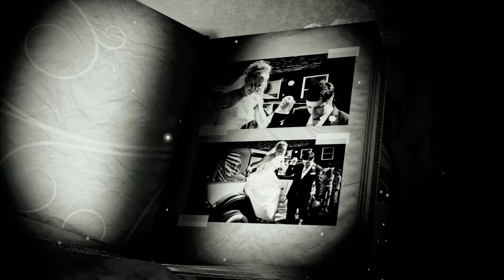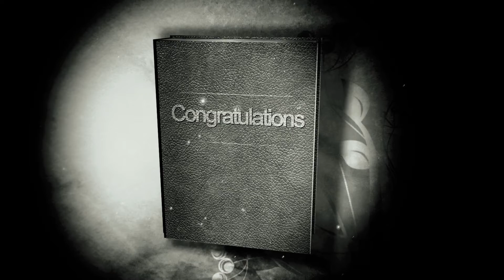Jade & Nick Motion Photo Album